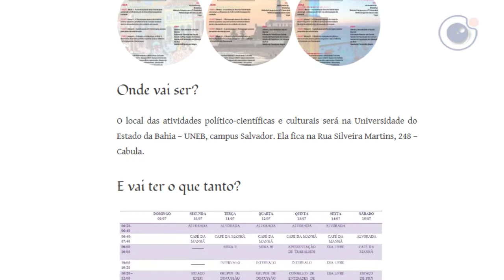Boletim Semanal Uneb - Edição 1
Este é nosso Boletim Semanal! Criado para informar tudo que tá rolando na Universidade do Estado da Bahia! Ele é rápido e objetivo! Se liga nas notícias e manda sugestões!